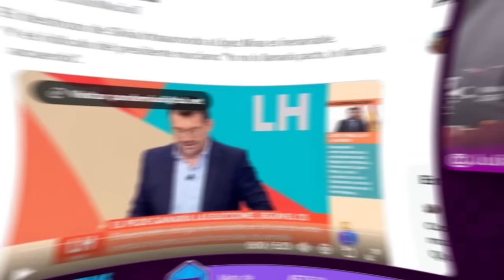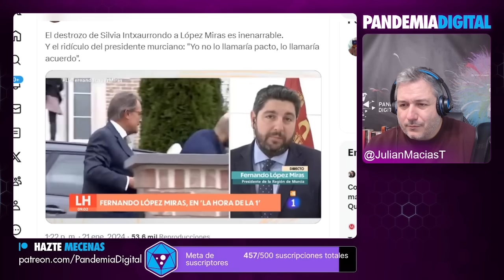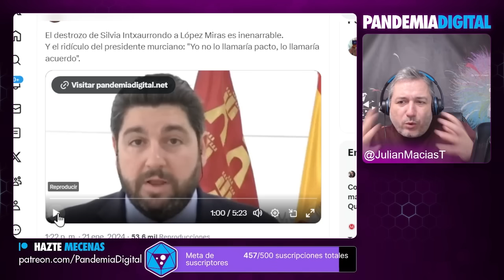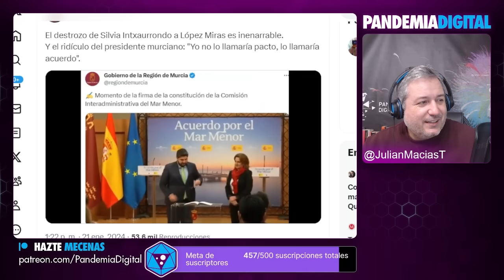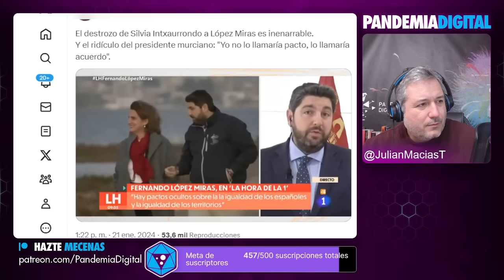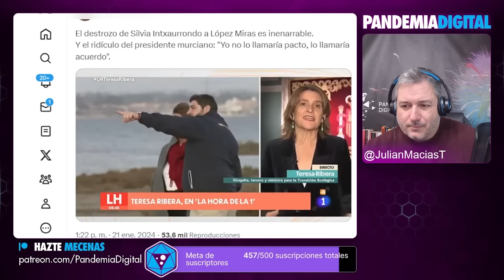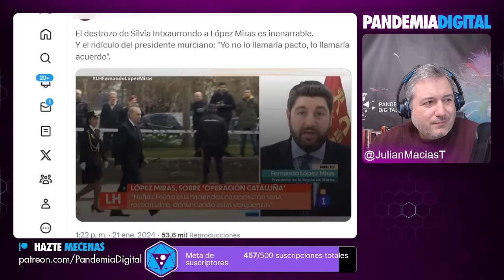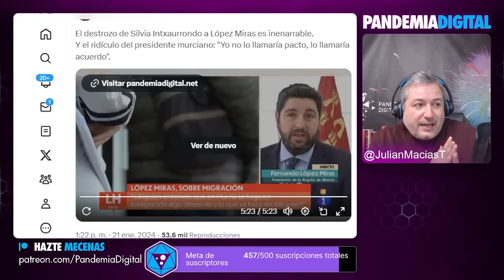SILVIA INTXAURRONDO DESTROZA A LÓPEZ MIRAS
La periodista Silvia Intxaurrondo deja en ridículo al presidente de Murcia, López Miras, dejando en evidencia las incongruencias entre lo que dice y lo que hace.

Únete a nuestra comunidad de YouTube 👇🏾